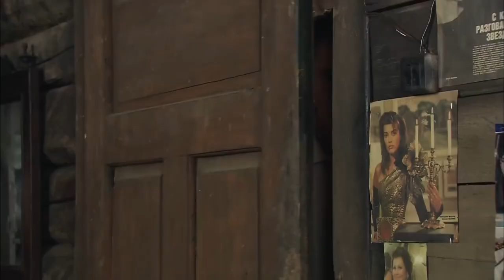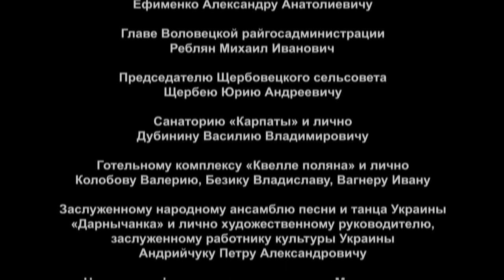A DELIGHTFUL MELODRAMA FROM WHICH YOU CAN NOT TEAR YOURSELF AWAY! Expect the Unexpected! Episode 5!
In a health resort located in a picturesque area in the Carpathian mountains, a disparate group of people from various backgrounds come together. Formerly citizens of the same country, they are now citizens of the new ex-Soviet republics - Russia, Ukraine, Belarus etc.They have escaped from their sultry cities and their ‘inner circles’ for a while, and there in the mountains among the local people, whose calm and unpressured lifestyle is in stark contrast to their own, they begin to analyze their lives and examine their problems from a fresh perspective. There are moments of realisation, but not for everybody. Some have come to the resort to simply improve their health – others are looking for adventure or love.And what about love? Love is the protagonist in this series – and love knows no boundaries. It does not need a passport and is indifferent to nationality. The story starts in a train compartment where a man meets a woman under embarrassing circumstances. A casual encounter? Maybe, but ask your friend where he met his wife!

Type: TV series
Genre: melodrama
Year of production: 2007
Duration: 8x45 minutes
Directed by: Tatyana Magar
Written by: Natalia Koinova
Directors of photography: Mikhail Muratkin, Vasiliy Borodin
Producers: Aleksey Terentiev, Vlad Ryashin
Premiere: 21/05/2007 (Russia), 27/08/2007 (Ukraine)
Cast: Igor Petrenko, Aleksandr Lazarev, Svetlana Nemolyaeva, Bogdan Benyuk, Natalia Sumskaya, Svetlana Timofeeva-Letunovskaya